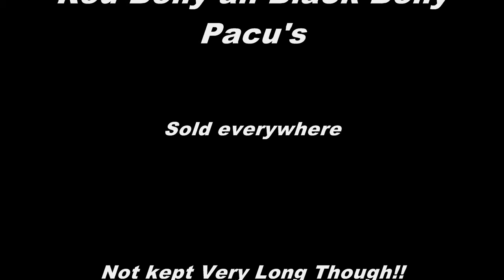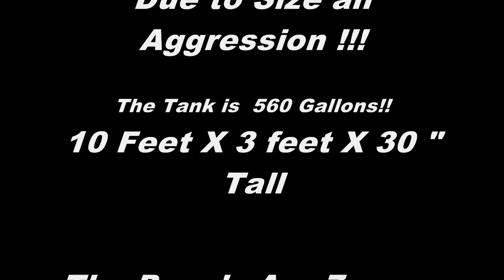Pacu Pick Fight in HD Part 2, 2-11-12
My 2 Red Belly an one Black belly Pacu working off there weekend Potato. BaBay's getting pay back for week of terrorizing the tank,the Red's have had enough,especaily the Alpha male Red,Tanks a Glass 560 gallon with Euro kit,acrilic 60 gallon gravity sump filter,Blueline 1 1/2 horse pump an turbotwistx12 UV light.Cleanings are every 7 day's along with water top off,The Pacu's are roughly 7 years old now!! Took them couple years to get use to this tank,they about have it mastered,No Splashes in the video,but it still happens about once a day